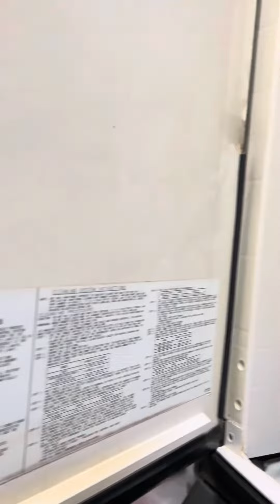Manitowoc SD0852A ice maker machine